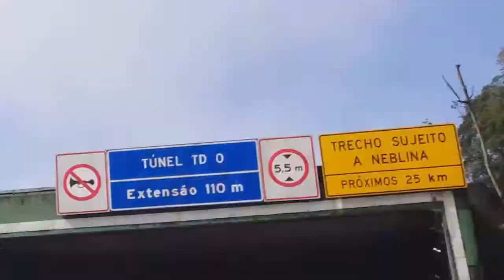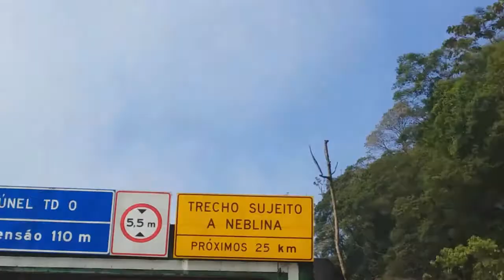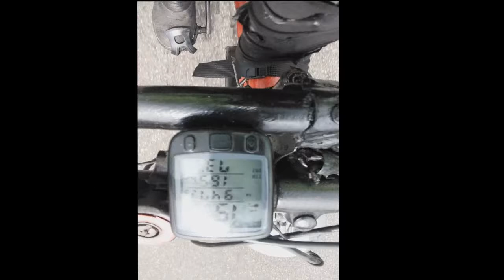Pedal Anchieta 2019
bike é legal